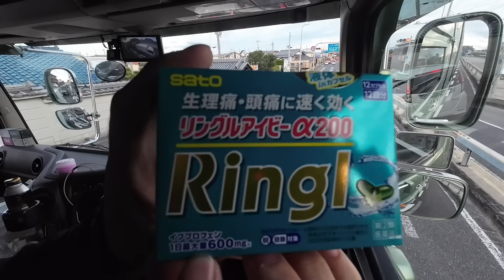【トレーラーバック】マジか？！車どかしてくれよー！！【17プロフィア】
大変だわw